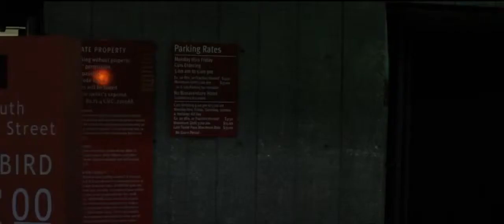The Prototype - Official Trailer (2013) - Andrew Will Sci-Fi Movie HD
The Prototype is an upcoming action / science fiction film directed by Andrew Will and being produced by Variant Films, Sunrise Pictures and Brillstein Entertainment Partners. The film is about a military robot that escapes from a Federal Bureau of Investigation evidence storage facility

Directed by: Andrew Will
Produced by: Shawn Wallace, Sean Cushing, Max Leitman
Written by: Andrew Will
Screenplay by: Andrew Will
Starring: Joseph Mawle, Anna Anisimova, Neal McDonough
Cinematography: Bridger Nielson
Studio: FilmNation Entertainment
Country: United States
Language: English

Did you like this trailer? ^^ See more on MondoTrailer01! Last news on movies and videogames only here!

Help me grow up ^^